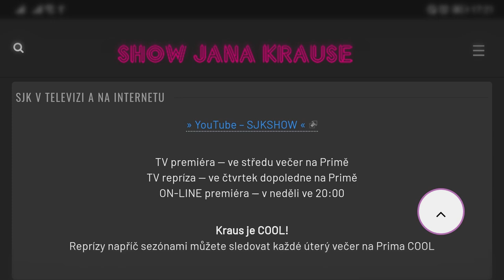Otázky - David Vencl - Show Jana Krause 19. 1. 2022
Vasil Fridrich, Denisa Nesvačilová, David Vencl.

V tomto dílu Show Jana Krause se představili herec a rozhlasový moderátor Vasil Fridrich, herečka Denisa Nesvačilová a ledový muž David Vencl.

👉 PODPOŘTE EMILA! 😉